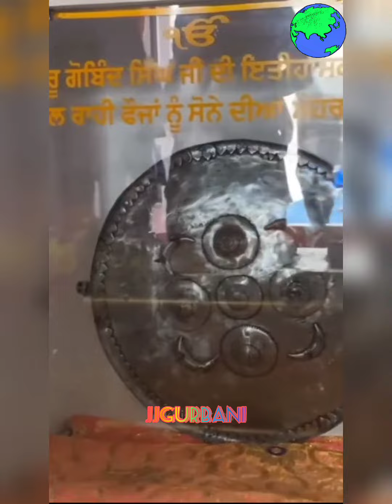ਕਿਉ ਆਏ ਗੁਰੂ ਸਾਹਿਬ ਨਾਂਦੇੜ ਸਾਹਿਬ ਵਿਖੇ ਦੇਖੋ ਸਾਰੀ ਵੀਡੀਓ!!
hazur sahib live
sikh history
people and blogs
sarwan singh nirwair khalsa
hazur sahib yatra
hazoor sahib live kirtan
sri hazur sahib live
sri hazoor sahib
sri hazur sahib
ptc simran live
hazoor sahib live
hazoor sahib nanded
hazur sahib nanded
live gurbani hazoor sahib nanded
hazur sahib nanded live
sachkhand sri hazur sahib live
sikhism
hazur sahib live kirtan
live hazur sahib nanded
ssnk088
ss khalsa jassian
12715 train
12715 sachkhand express
gurdwara in maharashtra
12715/12716 train
ssn khalsa
ssnkhalsa
12715/ sachkhand superfast express | hazur sahib nander to amritsar | full journey details
nanakpuri sahib nanded
chandan sahib nanded
gurdwara chandan sahib
12716 train
viral
amritsar nanded sachkhand express
reels
shorts
amritsar to nanded sachkhand express
nanded sachkhand express
sskhalsajassian
ssnk 088
gurdwara
nanaksar sahib
sachkhand express
nanded
gurdwara nanaksar sahib
sri hazur sahib live today
hazur sahib gurdwara
takhat sachkhand sri hazur sahib
hazur sahib
hazoor sahib
nanded hazur sahib live
huzoor sahab live
sachkhand sri hazur sahib nanded
satnam waheguru
nihang singh
sri dasam granth
guruji
shiva
gurbani kirtan
katha kirtan
manji sahib katha
ehni ki kirpa te
inhi ki kirpa te
waheguru
sikh
sikhi
live hukumnama sahib
live hukumnama
hukumnama sahib
hukumnama
sachkhand express full journey
live gurbani hazur sahib nanded
sachkhand express journey
sachkhand express ticket price
sachkhand express time table
sachkhand express today
sachkhand express train
sachkhand express vlog
kirtan
gurbani
shabad
shabad gurbani
daily live gurbani
live gurbani ptc
ptc simran
live gurbani now
live gurbani kirtan
live kirtan
live gurbani
hazur sahib live today morning
hazur sahib live kirtan today
takhat sachkhand sri hazur abchalnagar sahib live
leser show
sachkhand hazur sahib live
ptc chakde live tv hazur sahib
nanded sahib live
shri hazur sahib live
lesser show
leser show hazur sahib
nanded gurudwara live
live hazur sahib nanded today
shri gobind bagh nanded
live hazur sahib
nanded sahib leser show
hazur sahib live today
sachkhand nanded
hazar sahib